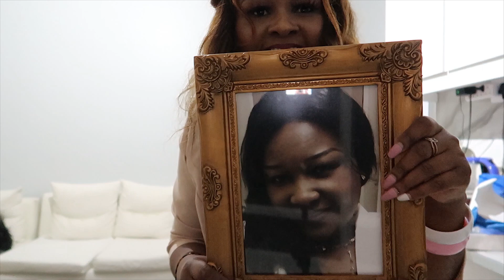PAST BIRTHDAY VLOG(2019+2021): IT IS ALL ABOUT DOCUMENTING LIFE +LOOKING BACK WITH A SMILE (VLOG38)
PAST BIRTHDAY VLOG: IT IS ALL ABOUT DOCUMENTING MY LIFE +LOOKING BACK WITH A SMILE, (VLOG38)

Join Me For An Exciting Past BIRTHDAY VLOGs on APRIL 24THs

You'll Also Catch A Glimpse Of My fun time and Leisure. Welcome to my weekly vlog series! Join me as I take you through the ups and downs of my life, sharing my everyday moments, adventures, and reflections.

From exciting outings to cozy nights in, this is where you get an exclusive peek into my world. Get ready for a mix of laughter, inspiration, and realness as I navigate through each week, bringing you along for the ride.

If You're Looking For A Dose Of Inspiration, Entertainment, And A Peek Into A Week Filled With Diverse Activities, You're In For A Treat.  Let's make memories together every week!" 🎥✨

 With love,
                   Nicole